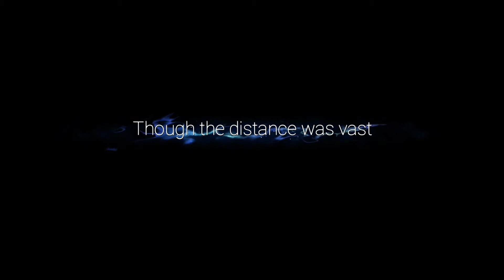Restoring the Wellspring Mill | Ori and the Will of the Wisps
Grappling around the Wellspring mill to restore fresh waters! Join Ori and her friends for a brand new emotional adventure in Niwen!

From the creators of the award-winning Ori and the Blind Forest comes the highly anticipated sequel: Ori and the Will of the Wisps.

The little spirit Ori is no stranger to peril, but when a fateful flight puts the owlet Ku in harm’s way, it will take more than bravery to bring a family back together, heal a broken land, and discover Ori’s true destiny. From the creators of the acclaimed action-platformer Ori and the Blind Forest comes the highly anticipated sequel.

Embark on an all-new adventure in a vast world filled with new friends and foes that come to life in stunning, hand-painted artwork. Set to a fully orchestrated original score, Ori and the Will of the Wisps continues the Moon Studios tradition of tightly crafted platforming action and deeply emotional storytelling.